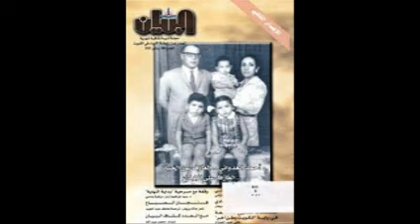حديث الذكريات - الشاعر سمير محبوب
حلقة من برنامج حديث الذكريات مع الشاعر الذي كان سببا في شهرة وذيوع صوت العندليب الاسمر عبد الحليم حافظ وهو سمير محبوب مؤلف صافيني مرة وظالم وغيرهما من روائع واعمال حليم القيمة .. حديث الذكريات تعده وتقدمه امينة صبري رئيس اذاعة صوت العرب سابقا !.         ربيع زيدان       .